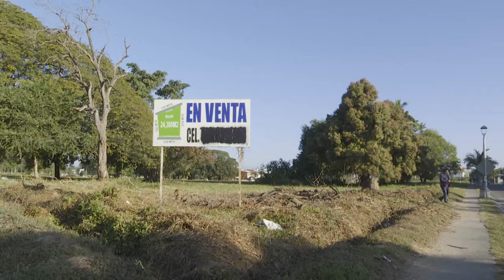Ecocidio: derriban viejo árbol en Fluvial; ¡Nadie hace nada!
Preocupados ciudadanos denunciaron el derribó de un árbol más en la ciudad, esta vez en esquina de Lago Tanganica y Fluvial Vallarta en el fraccionamiento del mismo nombre, donde debido al desarrollo son miles de árboles los que han desparecido.